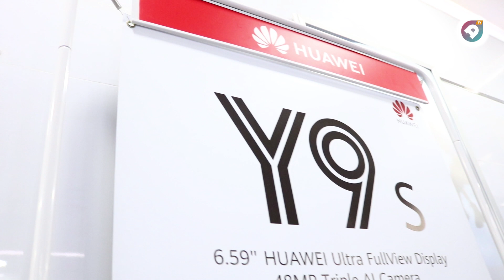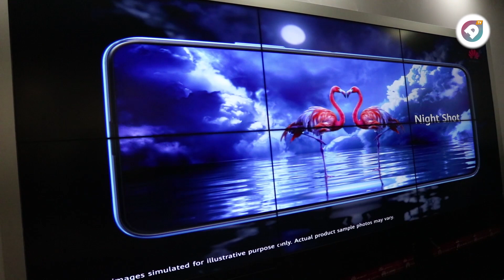Huawei launches Y9s In ghana.